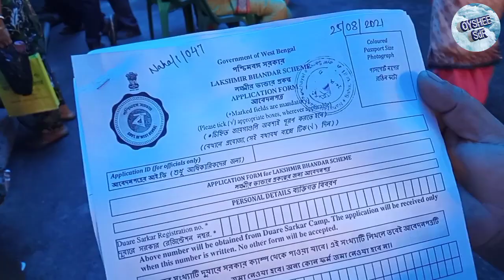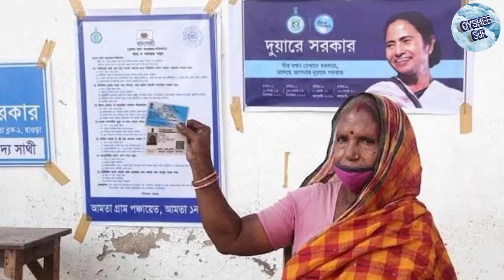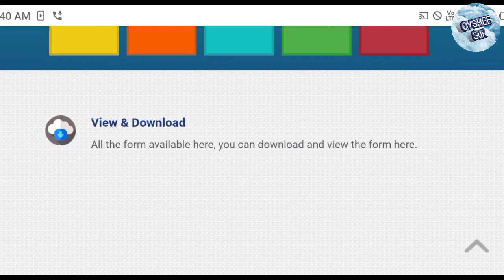আজ বাজেটে 17 টি নতুন প্রকল্পের টাকা দেওয়ার নতুন ঘোষণা শুনুন। 10000,8000,4000 benifits for men and w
17 টি নতুন প্রকল্পের কত টাকা কবে দেবে মমতার নিজের মুখে শুনুন। 10000,8000,4000 benifits for men and w

লক্ষী ভান্ডার
সামাজিক সুরক্ষা যোজনা
স্টুডেন্ট ক্রেডিট কার্ড
নবান্ন স্কলারশিপ
সিক্ষষ্রী স্কলার্শিপ
Lakshmi bhandar
widow pension
disability pension
samajik suraksha yojana
mahila samridhi yojana
tapasthali bandhu prakalpa